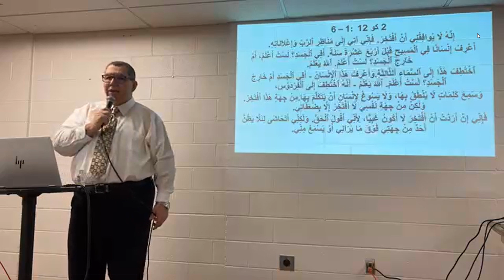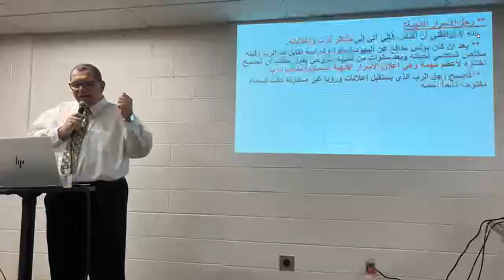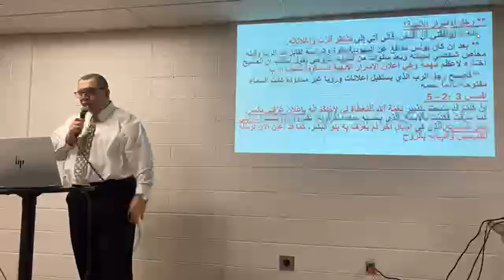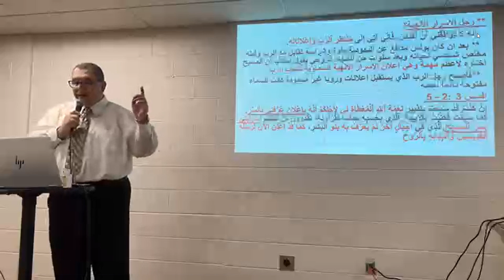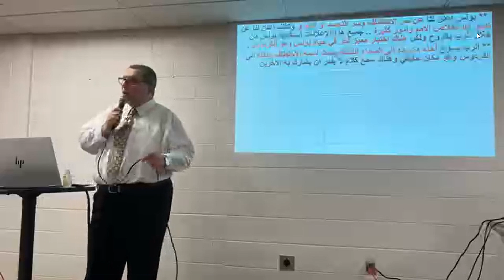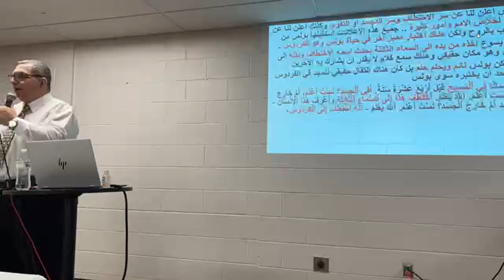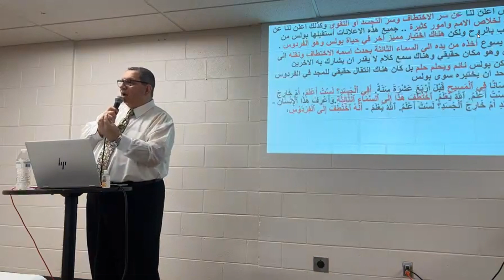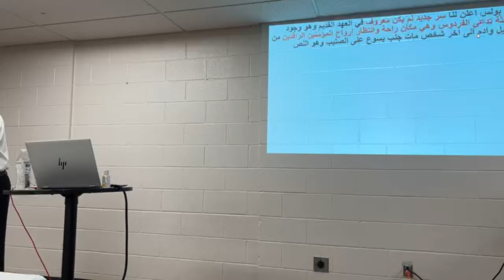مَنَاظِرِ ٱلرَّبِّ وَإِعْلَانَاتِهِ - انتقال بولس الى الفردوس - الجزء الاول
** رجل الاسرار الالهية؟
** ماذا كان يفعل بولس في الفردوس ..
** جنة الله وراحة المؤمنين
افسس 3 : 2 – 5
إِنْ كُنْتُمْ قَدْ سَمِعْتُمْ بِتَدْبِيرِ نِعْمَةِ ٱللهِ ٱلْمُعْطَاةِ لِي لِأَجْلِكُمْ.أَنَّهُ بِإِعْلَانٍ عَرَّفَنِي بِٱلسِّرِّ. كَمَا سَبَقْتُ فَكَتَبْتُ بِٱلْإِيجَازِ.ٱلَّذِي بِحَسَبِهِ حِينَمَا تَقْرَأُونَهُ، تَقْدِرُونَ أَنْ تَفْهَمُوا دِرَايَتِي بِسِرِّ ٱلْمَسِيحِ.ٱلَّذِي فِي أَجْيَالٍ أُخَرَ لَمْ يُعَرَّفْ بِهِ بَنُو ٱلْبَشَرِ، كَمَا قَدْ أُعْلِنَ ٱلْآنَ لِرُسُلِهِ ٱلْقِدِّيسِينَ وَأَنْبِيَائِهِ بِٱلرُّوحِ
رؤيا 2 : 7
مَنْ لَهُ أُذُنٌ فَلْيَسْمَعْ مَا يَقُولُهُ ٱلرُّوحُ لِلْكَنَائِسِ. مَنْ يَغْلِبُ فَسَأُعْطِيهِ أَنْ يَأْكُلَ مِنْ شَجَرَةِ ٱلْحَيَاةِ ٱلَّتِي فِي وَسَطِ فِرْدَوْسِ ٱللهِ»
تك 3 : 23 – 24
فَأَخْرَجَهُ ٱلرَّبُّ ٱلْإِلَهُ مِنْ جَنَّةِ عَدْنٍ لِيَعْمَلَ ٱلْأَرْضَ ٱلَّتِي أُخِذَ مِنْهَا.فَطَرَدَ ٱلْإِنْسَانَ، وَأَقَامَ شَرْقِيَّ جَنَّةِ عَدْنٍ ٱلْكَرُوبِيمَ، وَلَهِيبَ سَيْفٍ مُتَقَلِّبٍ لِحِرَاسَةِ طَرِيقِ شَجَرَةِ ٱلْحَيَاةِ.